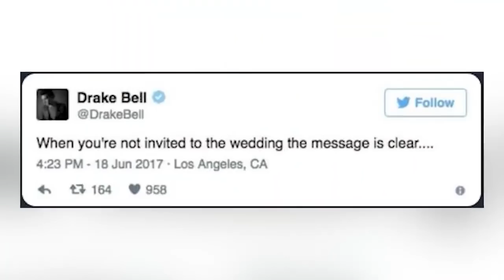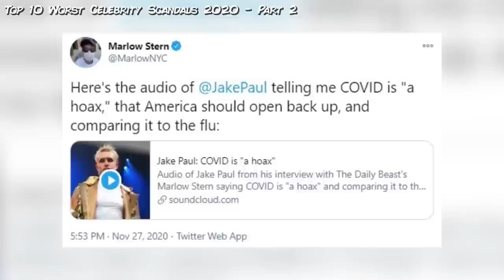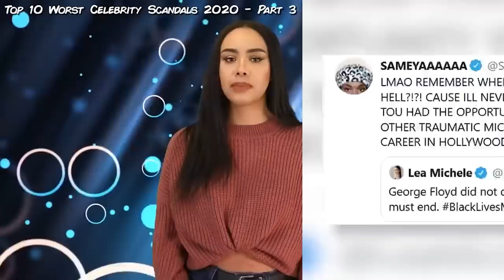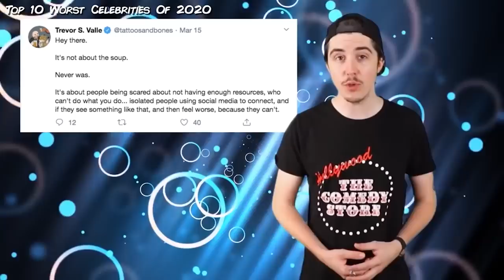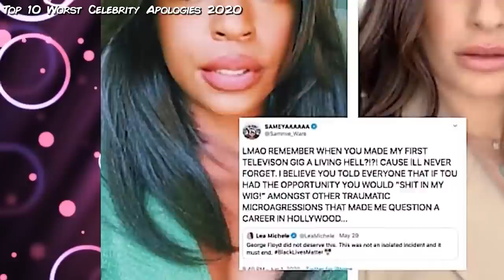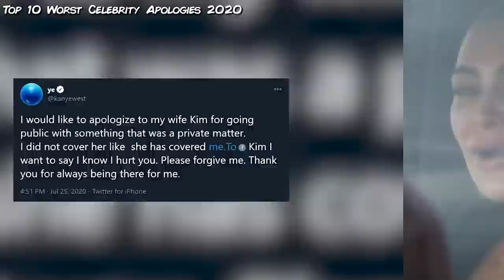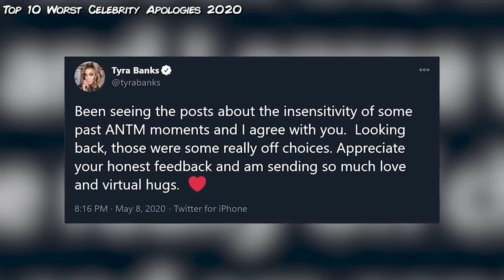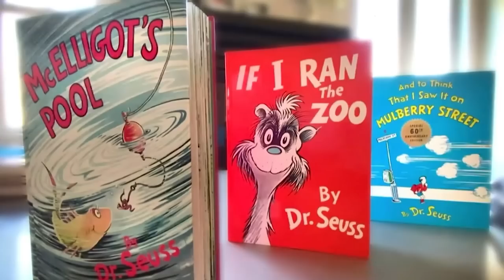Top 10 Worst Celebrity Scandals You Forgot About In 2023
In this video, we're looking at the Top 10 Worst Celebrity Scandals You Forgot About In 2023. From explosive feuds to career-ending controversies,  this countdown will take you on a rollercoaster ride through the scandalous world of celebrities. Prepare to be surprised as we unveil the untold stories behind the downfall of some of your favorite celebrities. We'll revisit forgotten moments, refresh your memory, and shed light on the scandalous events that left a lasting impact on both the celebrities involved. So sit back, relax, and let's dive in here on Beyond The Screen!

Edited By:
May Nguyen